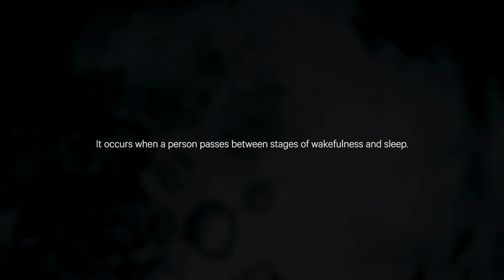Sleepless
Year 3 Capstone Project - AUT Digital Design

Sleepless is a visual journey of sleep paralysis – a terrifying yet unexplainable affliction where the mind wakes up before the body. We follow a young student at the height of an episode, where he can only stare blankly into space unable to move, speak, or even breathe as the horrors of his mind come to life.

Written, Directed, Shot, Sound Design and VFX by Zach Fields
Additional VFX by Kodie Murray, Nick Dew and Wendy Fan
Second Camera by Wendy Fan

Starring Eli Fields